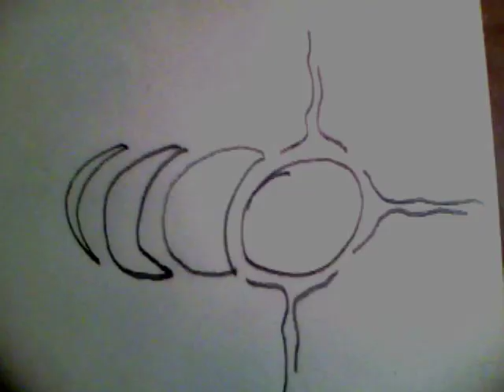Getting Stoned & Grey Owl - TeePee Talk w/ Tatanka Tim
This day Tim talks about the origin of  "getting stoned" and the use of marijuana in old native tradition; as well as the contributions of the Grey Owls out there.